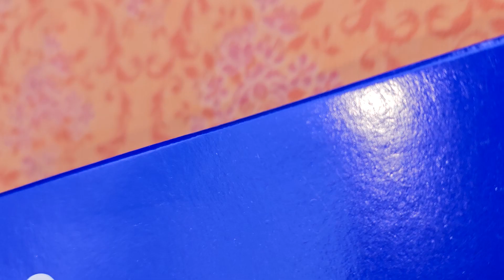xc60 filtr powietrza